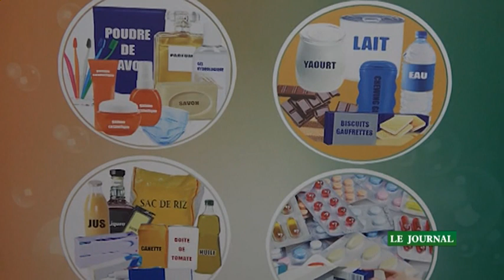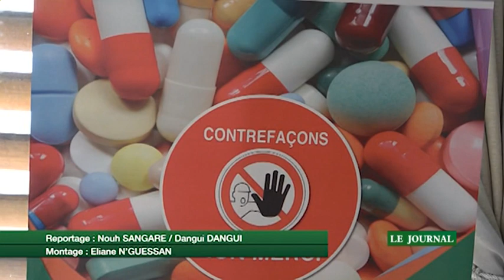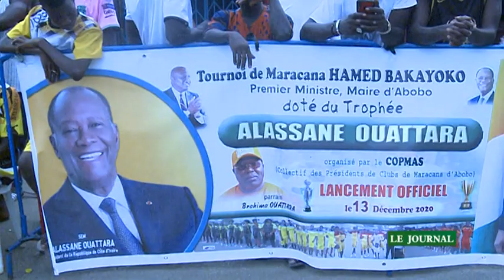Le 19 Heures de RTI 2 du 15 décembre 2020 par May Sako Gayé